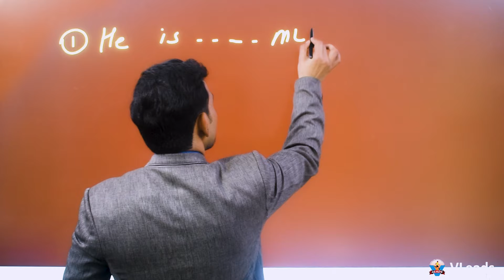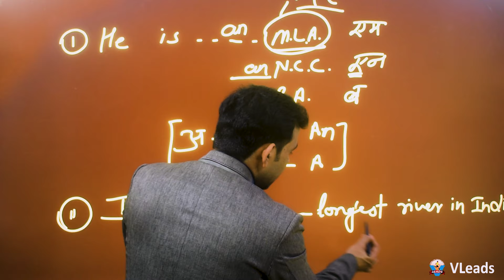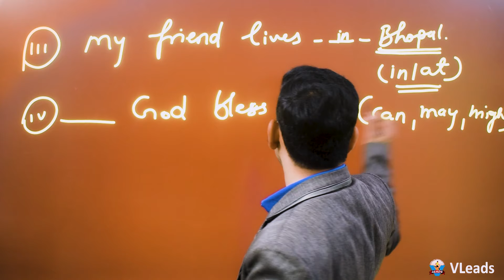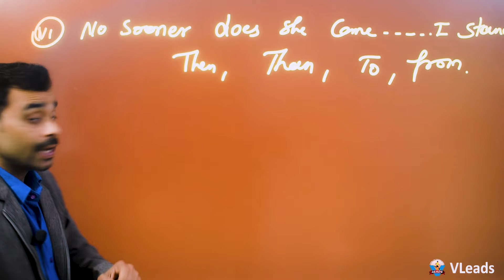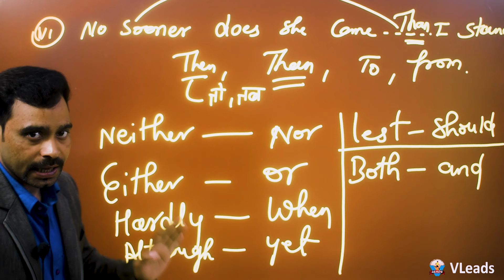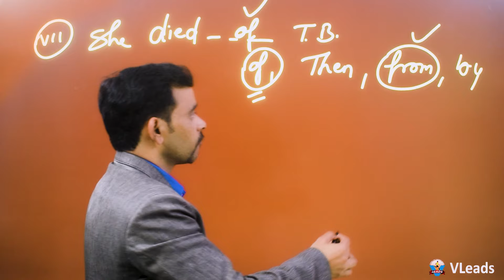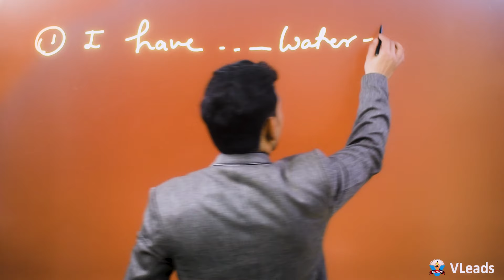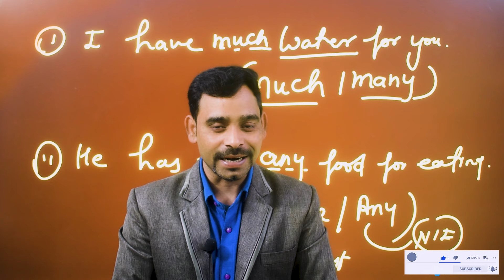English most important Fill ups 2024 || Board exams 2024 || Fill ups by Yashpal sir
Here you will study all subjects
Welcome to the vleads institute channel on YouTube! Here you will find your favorite topics to learn English Grammar,
meanings, main vebs, synonyms, antonyms, tenses, passive voice, noun, pronoun, conjunction, preposition and many more.
In vleads youtube channel, you will find full length videos, shorts, posts and live videos.

application
Get 12 marks in your board exams after watching this video
Preparing for board exams in 2024
इस चैनल पर आपको English, Motivation, career counselling आदि से संबंधित वीडियो देखने को मिलेंगे।
मैं पिछले 12 सालों से offline and online अंग्रेजी सीखा रहा हूं तथा 200 से ज्यादा Schools and colleges में Seminar ले चुका हूं।
उम्मीद करता हूं कि मेरे videos आपको कुछ ना कुछ जरूर सिखाएंगे जिसे आप अपनी life  को बेहतर बना सकते हैं।
Videos के साथ-साथ मैंने आप लोगों के लिए  Everyday English नाम की एक book भी लिखी है जिसका pdf मैं नीचे Link में दिया है आप इसको डाउनलोड कर सकते हो।
इस बुक का प्राइस मैं ₹100 रखा है आपको भरोसा दिलाता हूं इस book को पढ़ने के बाद आपको कई हजारों का फायदा होगा

यदि आपको book की  Hard Copy चाहिए तो आप लोग मेरे WhatsApp नंबर पर संपर्क कर सकते हो

Videos for English exams 2024 -
6th, 7th ,8th ,9th ,10th,11th and 12th

English Grammar video for 2024 -

English Writing Section 2024  -

_______________________________xxxxxxxxxxxxxxxxxxxxxx_______________________________

English Writing Section for Board Exams 2024 | application notice letter poster #2024